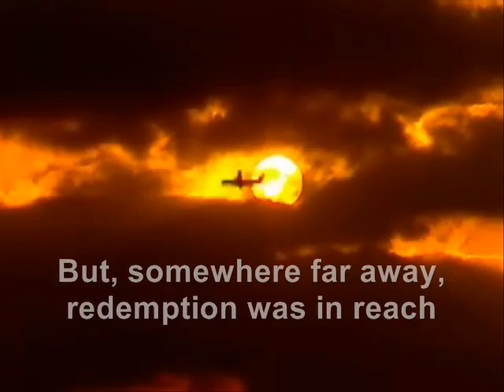The Crisis Artifact.wmv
This is the book trailer for the first fiction book to be released from 711 Press, the fiction book publishing company with my business partner Daniel Middleton. The Crisis Artifact is the first book in the Crisis Trilogy from authors James LaFleur and Gordon Massie.